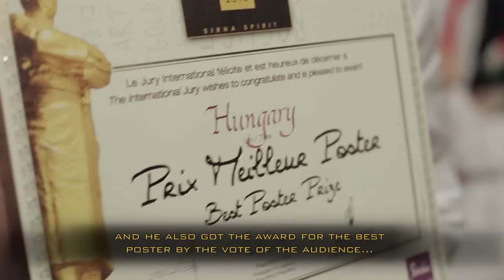Bocuse d'Or 2013 - Magyar siker Lyonban!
Magyarországról először jutott ki versenyző az egyik legrangosabbnak számító séfversenyre a Bocuse d'Or-ra. A döntőbe jutott 24 ország között hazánk Széll Tamás, az Onyx séfje és segédje, Garai Ádám a 10. helyet szerezték meg. Soha debütáló ország nem ért el ilyen jó eredményt a versenyen. Széll Tamás a világ tizedik legjobb versenyszakácsa lett, olyan gasztronómiai nagyhatalmakat utasítva maga mögé, mint Olaszország vagy Svájc.

A filmet Terei Miklós (E-motion Pictures) készítette